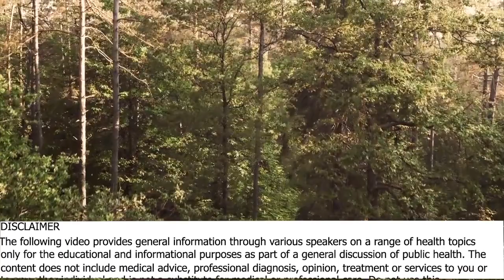The Side Effects Of Immunotherapy Sometimes Include The Development Of Life-Threatening Autoimmune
The Side Effects Of Immunotherapy Sometimes Include The Development Of Life-Threatening Autoimmune Diseases -  Pam Popper, PhD

Pamela A. Popper, Ph.D., N.D.

• Book - Food over Medicine: The Conversation That Could Save Your Life

Dr. Pam Popper is a naturopath, an internationally recognized expert on nutrition, medicine and health, and the Executive Director of Wellness Forum Health. The company offers educational programs for consumer and healthcare providers that facilitate evidence-base, collaborative and informed decision making for
health-related matters.

Dr. Popper serves on the Physician’s Steering Committee and the President’s Board for the Physicians’ Committee for Responsible Medicine in Washington D.C. She served as part of Dr. T. Colin Campbell’s teaching team at eCornell, teaching part of a certification course on plant-based nutrition. She has been featured in many widely distributed documentaries, including Processed People and Making a Killing and appeared in the acclaimed documentary Forks Over Knives, which played in major theaters throughout North America in 2011. She is one of the co-authors of the companion book which was on the New York Times bestseller list for 66 weeks. Her most recent book is Food Over Medicine: The Conversation That Can Save Your Life.